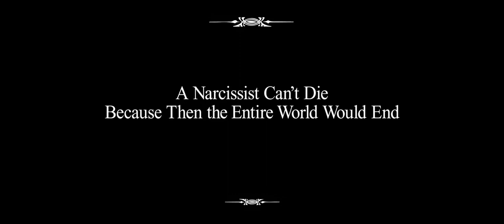Как женить холостяка. Отрывок